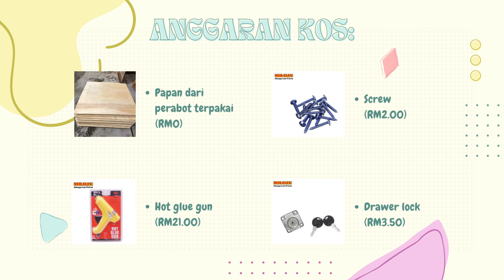DIY Made Simple 2023: SMK Bandaraya - Retrouvailles